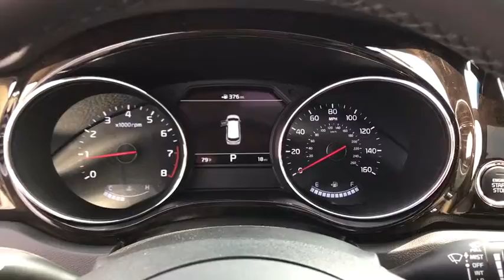2021 Kia Sedona Arlington Heights, Buffalo Grove, Des Plaines, Skokie, Glenview, IL K13137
Aurora Black New 2021 Kia Sedona available in Arlington Heights, Illinois at McGrath Arlington Kia. Servicing the Buffalo Grove, Des Plaines, Skokie, Glenview, IL area

1400 E. Dundee rd

2021 Kia Sedona EX Aurora Black Sedona FWD 8-Speed Automatic 3.3L V6 DGI Price excludes tax, title, license and fees.  Not all rebates are applicable.  Lease rebate may apply.  Please check with dealer for qualification.  Price includes: $2500 - Kia Customer Cash. Exp. 09/30/2020